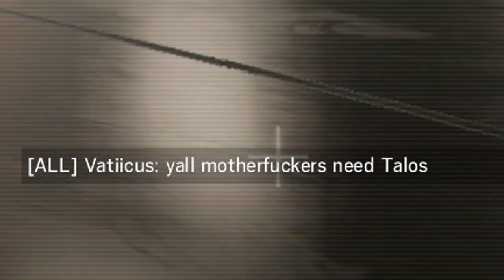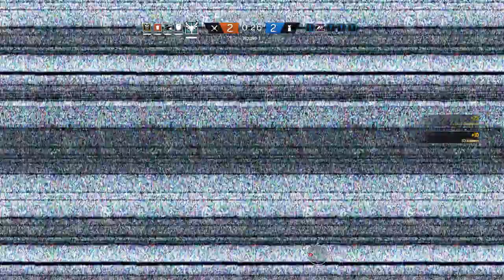(PC) Rainbow 6 Siege: Funny Moments (True Art Masterpiece)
Hey guy's Vatiicus here to let you know that I appreciate your support and feedback. I hope you enjoy the video and if you do hit the sub button and tick the notification bell so you can stay up to date on my content and more. Also if you guy's like my content go and check out my twitch channel and tune in live for some gaming fun.